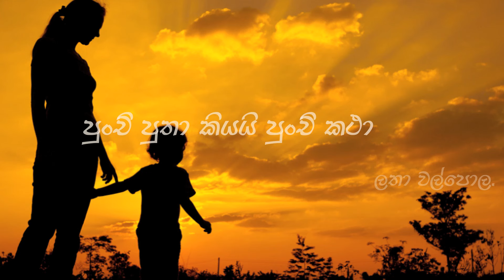~~පුංචි පුතා කියයි රස පුංචි කථා~~Latha Walpola~~By:Sujeewa Munugoda~~